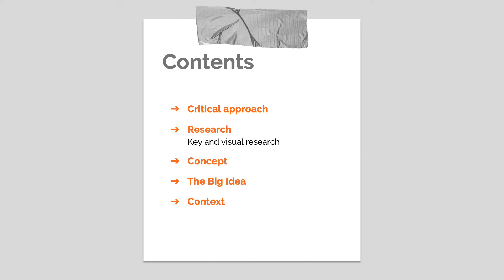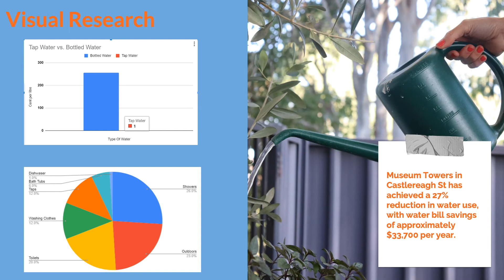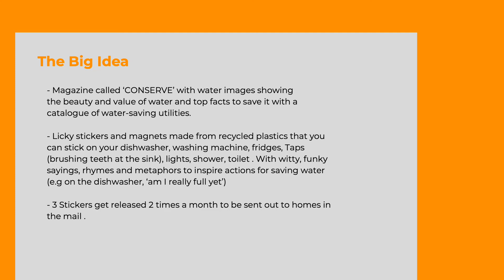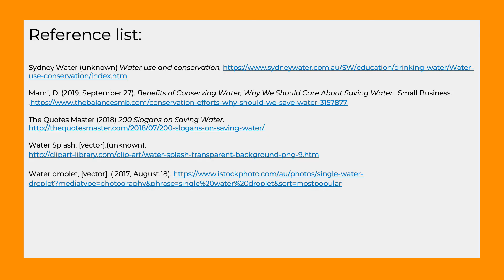Project h20 conserve magazine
Holly Allon: 19474221
Lucca Borg: 19759539